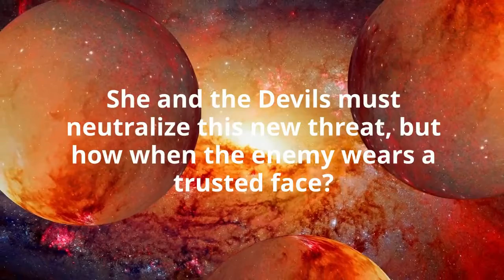Daire’s Devils by Danielle Ackley-McPhail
Give the Enemy Hell!

At the ass-end of the galaxy, Allied Forces—including the 142nd Mobile Special Ops Team, better known as Daire’s Devils—stand ready to defend the contested colony planet Demeter from military invasion and corporate exploitation.

But when the Allied Forces are infiltrated by those determined to secure the secret designs of AeroCom’s new prototype flag ship, the Galloway, the newest member of the Devils, Corporal Katrion Alexander, finds herself facing off against an unexpected menace, synthetic operatives indistinguishable from living beings.

She and the Devils must neutralize this new threat, but how when the enemy wears a trusted face?